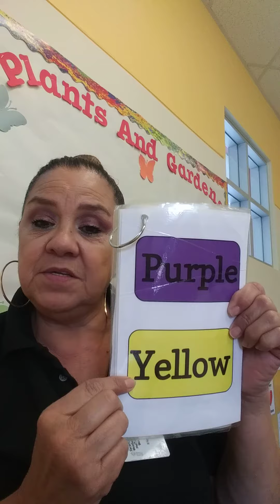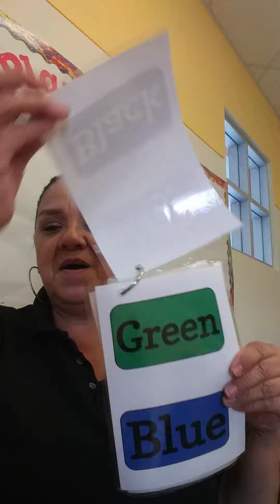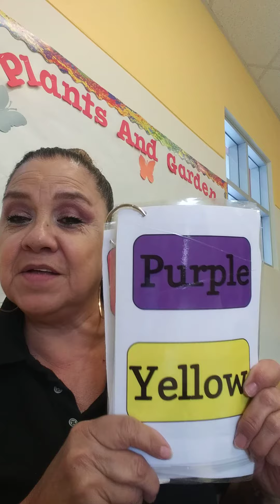The Color Word Song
Join Ms. Lupita as we sing and spell the colors of the rainbow!